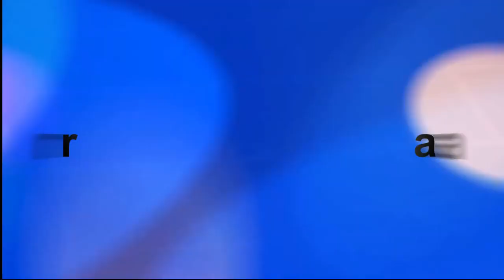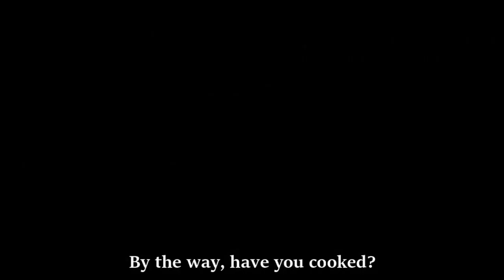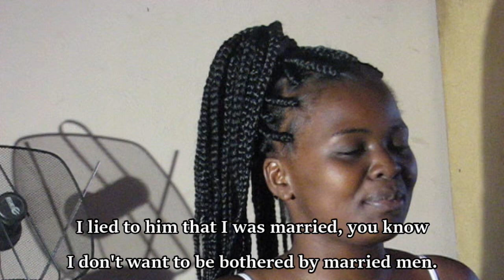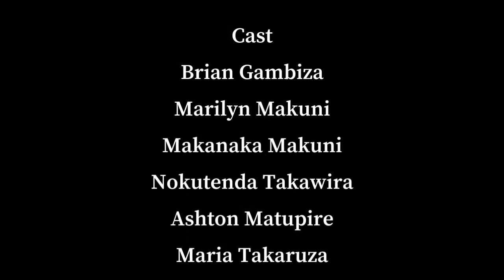BHORA REMBABVU S01:EP02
A stranger knocks at Charity's door while Bianca is put in her place by her aunt.  A lie is uncovered and a young man's feelings for a girl grows even more.

Music
Bvuma Tiyemerane - Gwevedzi Music
Tsiurika - Progress Chipfumo
Ndiri Rovha - Denny Vee, Caspa Devanty and Sekuru Gudo
Back For Good - Proverb Nesta I